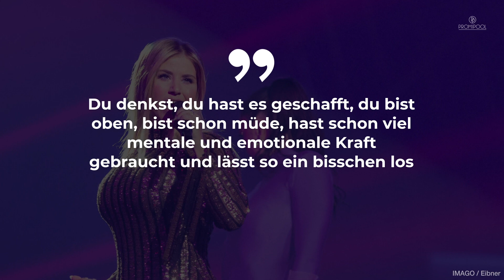Beatrice Egli enthüllt Schockierendes: Ihr wurde das Leben gerettet • PROMIPOOL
Dass Beatrice Egli 2021 das Schweizer Matterhorn bestieg, ist kein Geheimnis. Stolz präsentierte die Sängerin seither Aufnahmen der Bergbesteigung.